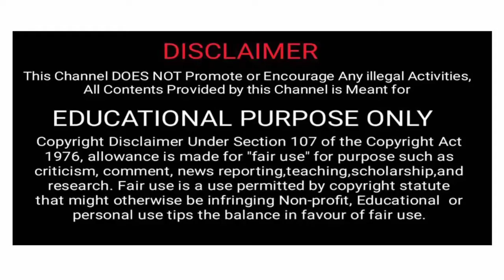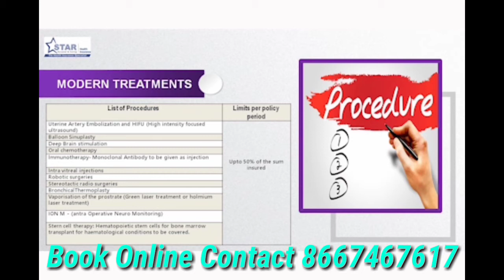Arogya Sanjeevani Health Insurance policy Tamil A standard policy with limited features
Arogya Sanjeevani Policy is a standard health insurance policy required to be offered by all General and Health insurers. Insurers are now allowed to offer a minimum sum insured less than Rs.1 lakh and the maximum sum insured greater than Rs.5 lakh.  Features and benefits of the policy have been explained in the video. You can take advice from your insurance agent before making the final decision of buying a health insurance policy.

இந்தத் திட்டத்தை வாங்குவதற்கு அழைக்கவும்
Kindly Call/WhatsApp for buy
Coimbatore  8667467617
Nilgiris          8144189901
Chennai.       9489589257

As unique as its name, the Arogya Sanjeevani Policy is a highly beneficial and affordable health
insurance policy from STAR Health Insurance. This policy has been created to cover the most
essential clinical aspects required in the process of recovery for an individual. The policy covers
anyone between 5 months and 65 years with a variable sum insured up to 5 lakhs. Arogya
Sanjeevani Policy comes with several advantages such as covering all day care procedures, lifelong
renewals, cumulative bonus, Cataract treatment and Ayush Treatment up to the limit of sum insured.

Other Star Health Videos